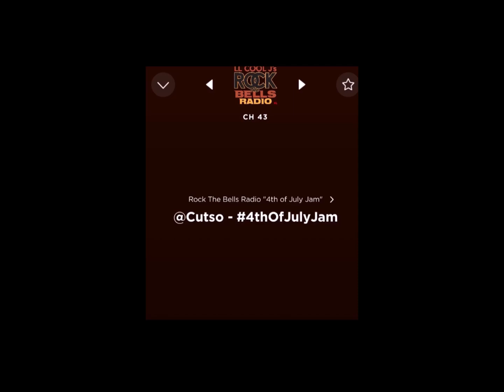Junior M.A.F.I.A. - Player's Anthem (Cutso Remix)